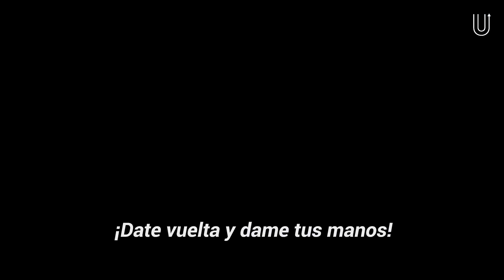Sufrió un ataque de pánico en medio de un peligroso operativo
Estaba gritando, tiritaba y tenía un arma en sus manos
Este policía vivió el peor momento de su vida cuando en medio de un tiroteo le dio un ataque de pánico.
No se podía controlar y ahora él era el peligro...